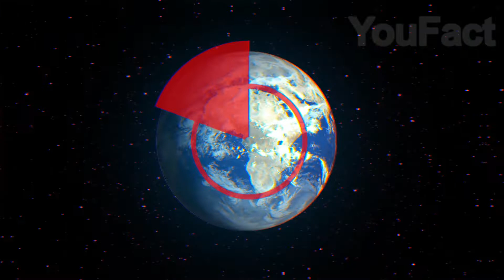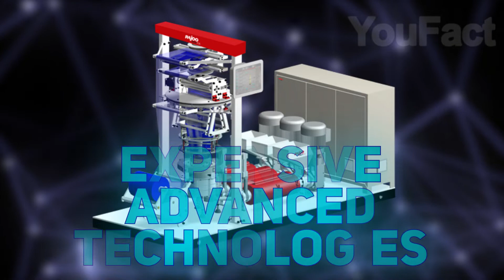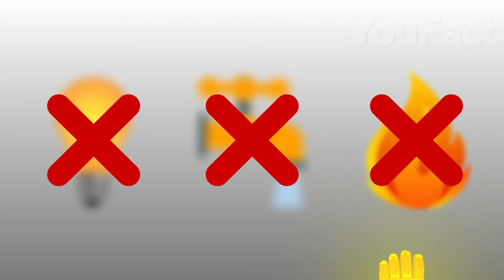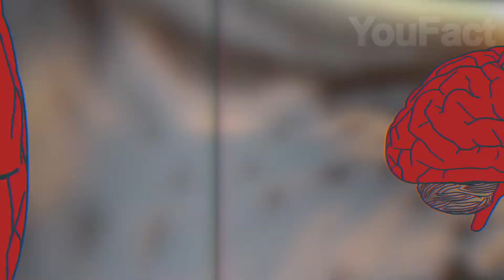What If All The World's Electricity Went Out?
Have you ever wondered what would happen if all the world's electricity went out? Well first, you wouldn't be able to watch this video...
Today I am gonna answer some very interesting questions that you posted in the comments of previous videos. If you want your question to appear on the next "question and answer" video, write them in the comments below with the hashtag QnA.

0:21 What Would Happen If The Moon Disappeared?
1:29 Why is one gram of antimatter so expensive?
2:14 What if mythical creatures become real?
2:31 What would happen if all the world's electricity went out?
3:33 What would happen if all insects suddenly became much bigger?